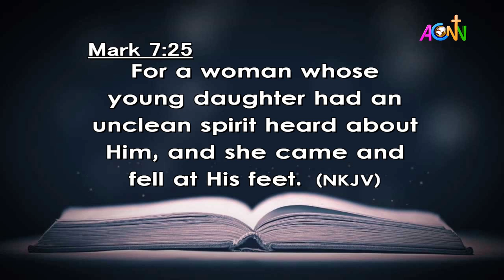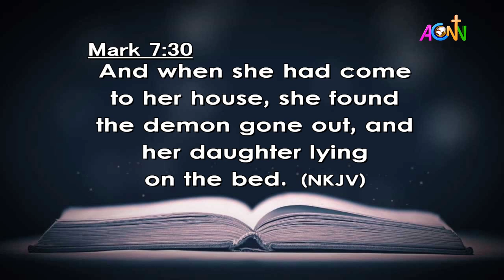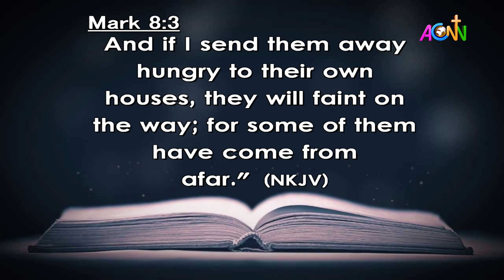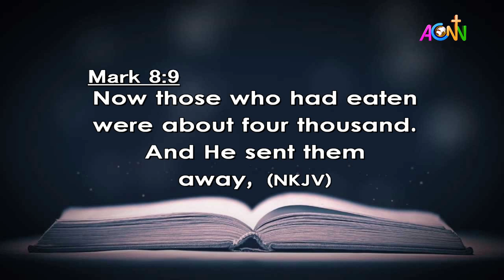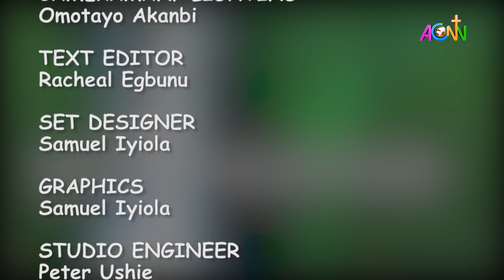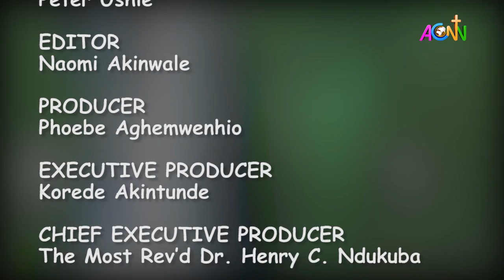DAILY FOUNTAIN DEVOTIONAL OF MARCH 13, 2023 - MRS. CHIOMA ERNEST-ONUOHA